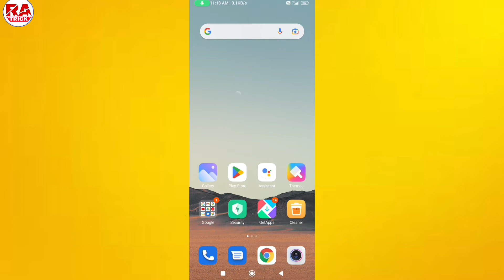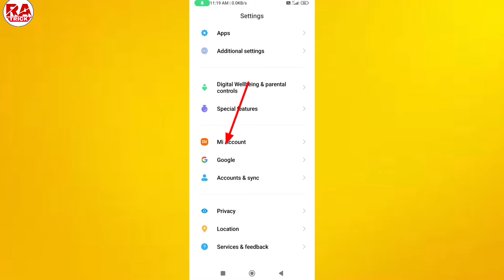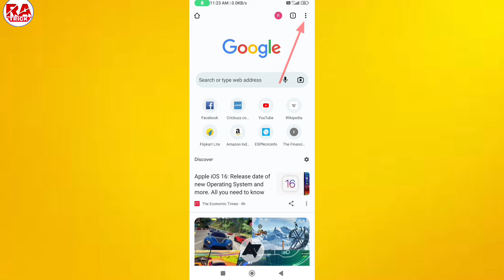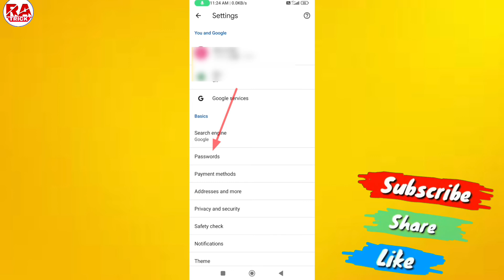Snapchat Ka Password Bhul Gaye Hai To Kya Kare !! How To Check Snapchat Password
Hi friends,
Dosto aaj ke is video me ham sikhne wale hai ki, Snapchat ka password bhul gaye hai to kaise pata karte hai, how to check Snapchat password

Cover topic...
(01) Snapchat ka password bhul gaye to kya kare
(02) Snapchat ka password kaise pata kare
(03) Snapchat ka password kaise dekhe
(04) How to check Snapchat password
(05) Snapchat ka password yaad na ho to kya karen
(06) Snapchat me password bhul gaye to kya kare
(17) Snapchat ka password bhul gaye to kaise wapas laye
(18)  Snapchat id ka password kaise pata kare
(19) How to check Snapchat password
(20) Agar Snapchat ka password bhul gaye to kya karekare